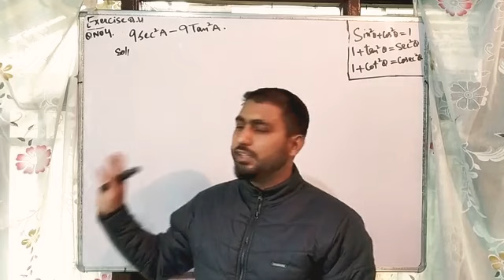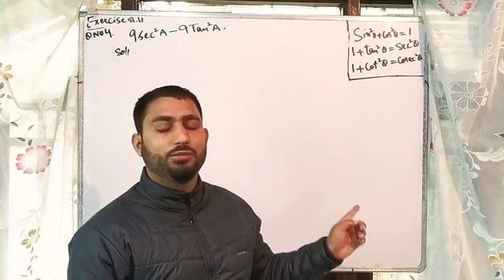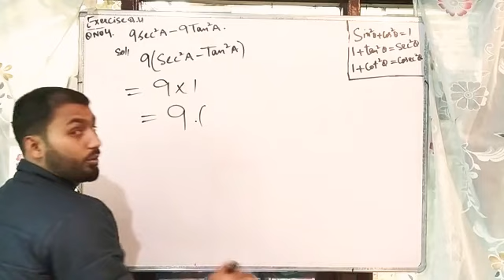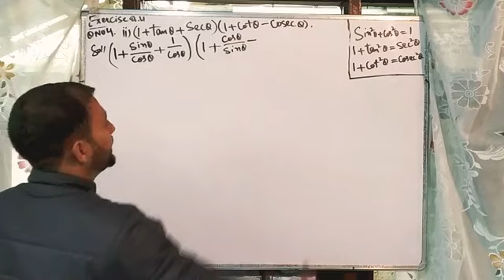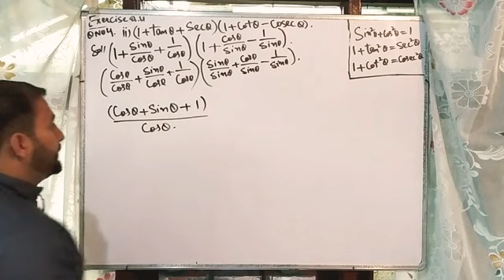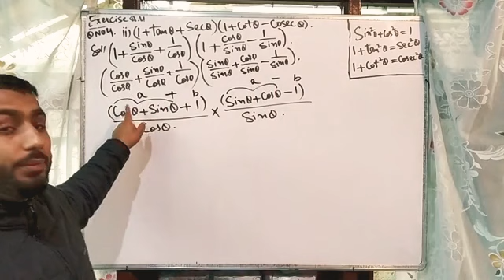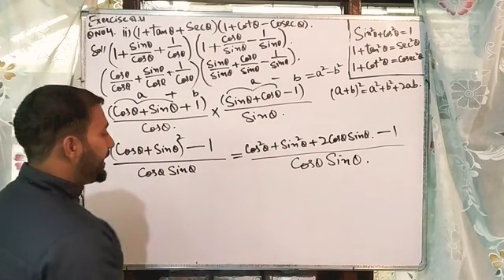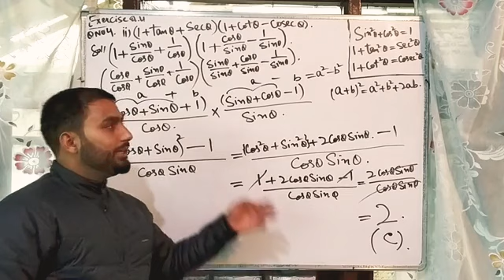Trigonometry 10th class, exercise 8.4 Question no. 4 part 1 and 2